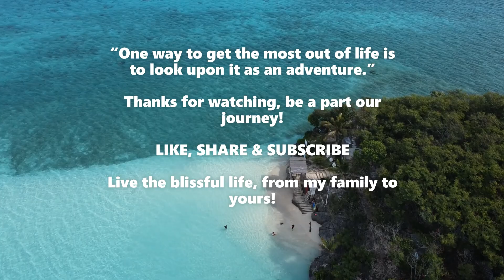WELCOME TO OUR LIFE | The Beginning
Hello world, hello earthlings!

'Ohana' means family and family means nobody gets left behind or forgotten. Call it a clan, call it a network, call it a tribe, call it a family: Whatever you call it, whoever you are, you need one. Welcome to ours, be a part of our journey in this thing called life and enjoy the ride together!

Featured in this video:
BLUEWATER SUMILON ISLAND RESORT
Oslob, Cebu